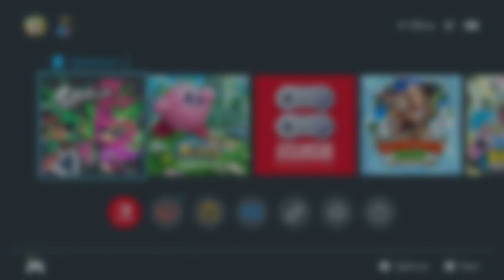Splatoon 2 1